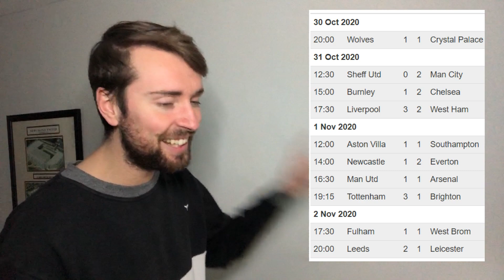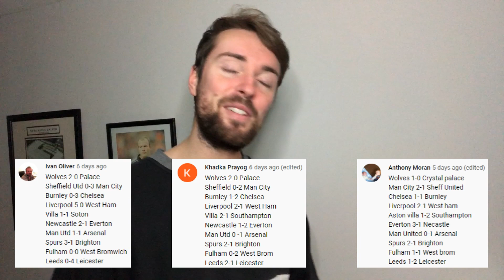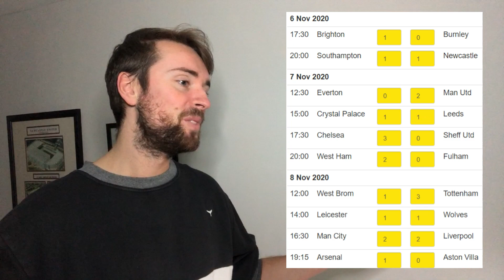PREMIER LEAGUE PREDICTIONS! GAMEWEEK 8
COMMENT YOUR SCORES BELOW!

Brighton vs Burnley
Southampton vs Newcastle
Everton vs Man United
Crystal Palace vs Leeds
Chelsea vs Sheff United
West Ham vs Fulham
West Brom vs Spurs
Leicester vs Wolves
Man City vs Liverpool
Arsenal vs Villa